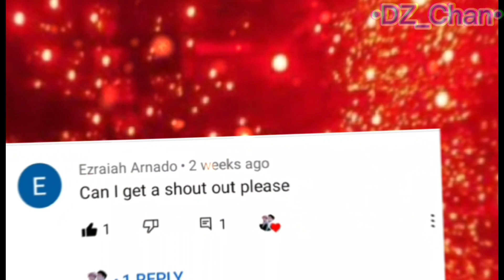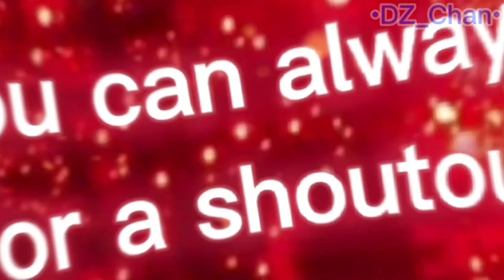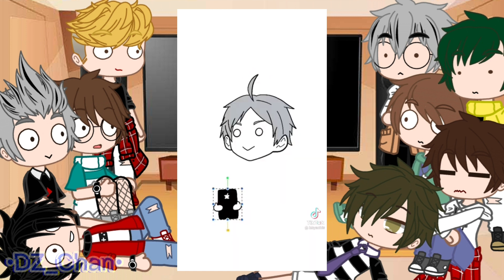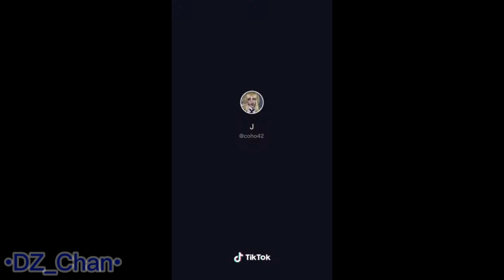||Haikyuu Captains Squad reacts||almost at 3k!!!💕||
Tags~

Outro audio~

Terushima x Daishou